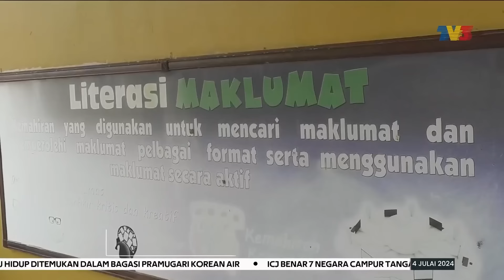KPM | Tumpu Usaha Reformasi Pendidikan Seiring Keperluan Semasa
Mengharungi pelbagai cabaran globalisasi dan pandemik selepas lebih sedekad pelaksanaan, Pelan Pembangunan Pendidikan Malaysia (PPPM) 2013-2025 berjaya mencatat perkembangan positif, sekaligus meningkatkan mutu pendidikan negara.